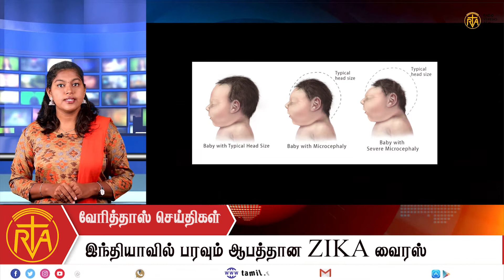Veritas Tamil News || வேரித்தாஸ் செய்திகள் || 13.11.2021